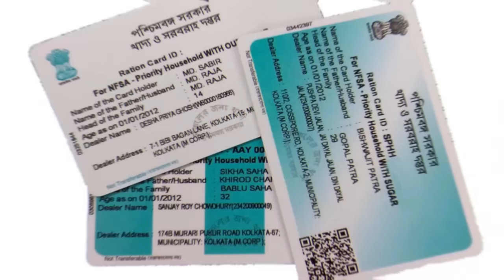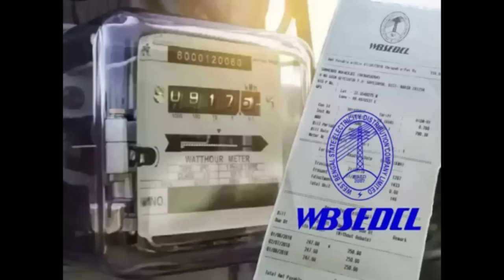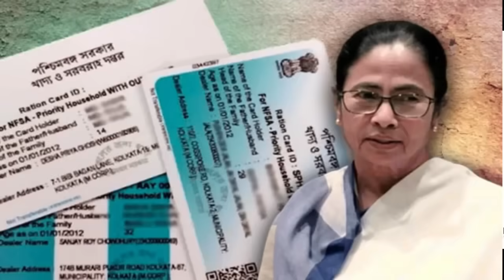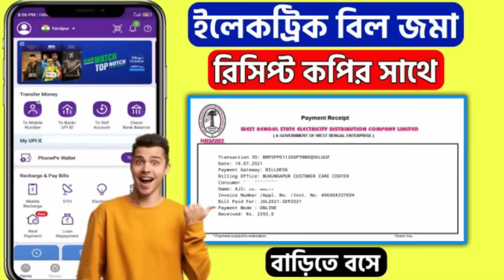Today 17 November Breaking News! রেশন কার্ড ঘরের টাকা ইলেক্ট্রিক বিল ঘুর্ণিঝড় | Latest Update